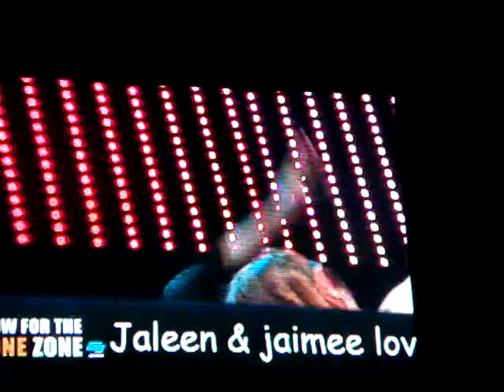Fly on the Wall- Miley Cyrus (NEW SONG!)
Miley Cyrus performing one of her BRAND new songs, Fly on the Wall, at KIIS fm's Wango Tango at the Verizon Wireless Ampitheater in Irvine, CA !

i had orc. 2 row u
WOOO [: